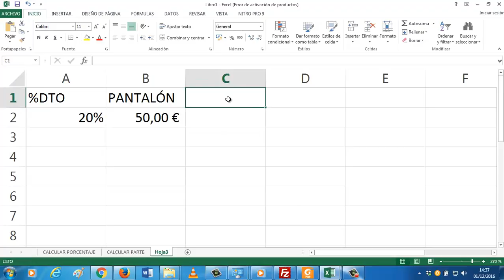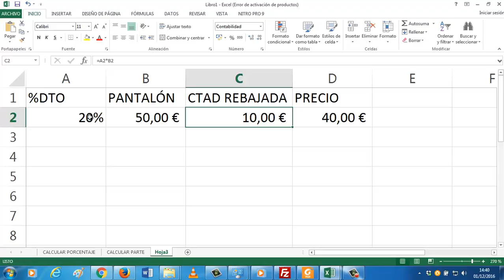UD0602b Rebaja con porcentajes en clase OACE FPB1